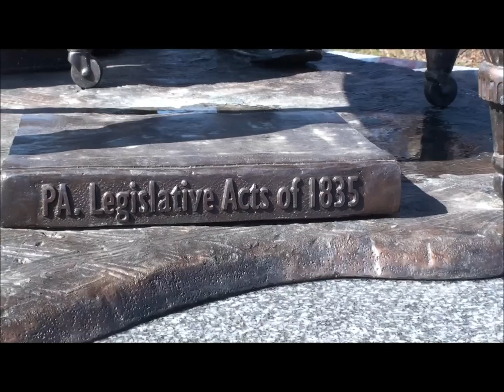The Statue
A video of the first ever statue of Thaddeus Stevens on the campus of the Thaddeus Stevens College of Technology. Shots of the statue are accompanied by a narrative of Stevens life.